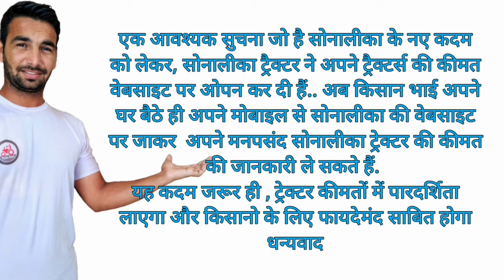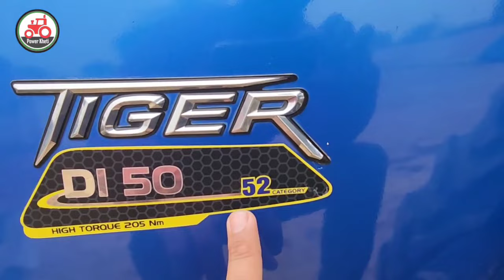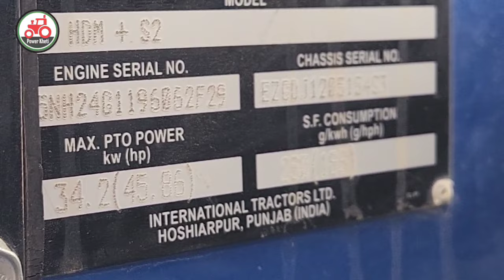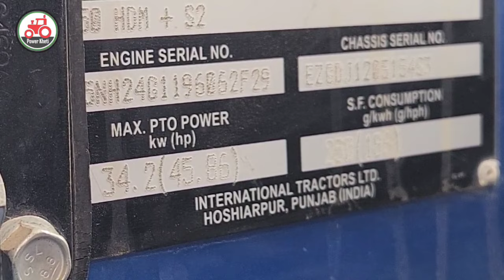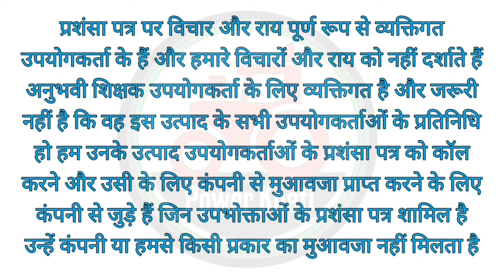पहली बार दोनों सोनालीका टाइगर 50 एक ही वीडियो में 12+12 ओर 12+3 गेयर के साथ 🔥🔥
सोनालीका ट्रैक्टर के बारे में अधिक जानकारी के लिए, नीचे दिए गये मिस्सड काल नंबर पर सम्पर्क करें अथवा सोनालीका की वेबसाईट पर विजिट करें,